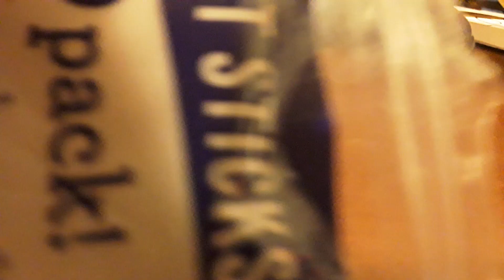how to make forky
Are you ready to see toy story 4